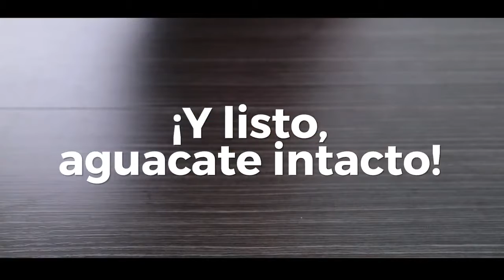Rompiendo mitos cómo conservar el aguacate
Conoce en este vídeo una de las formas de conservar el aguacate sin que se dañe. Una pista: el secreto está en nuestra Alumitienda.